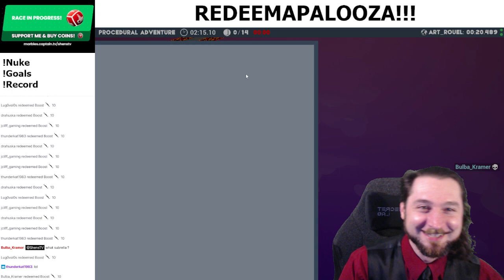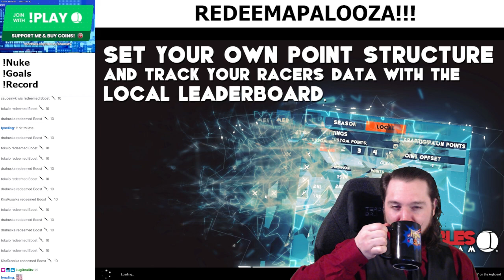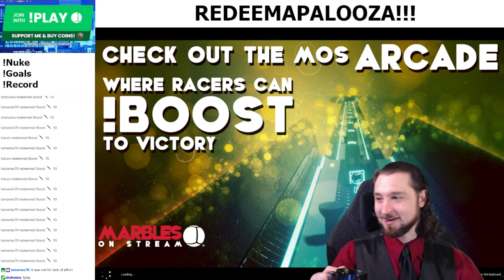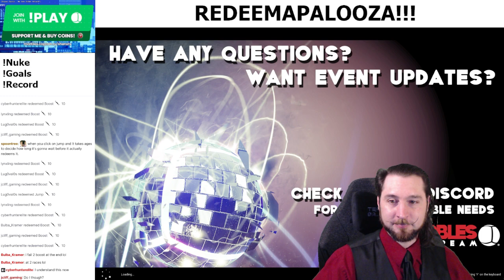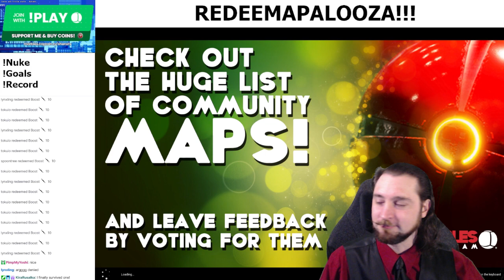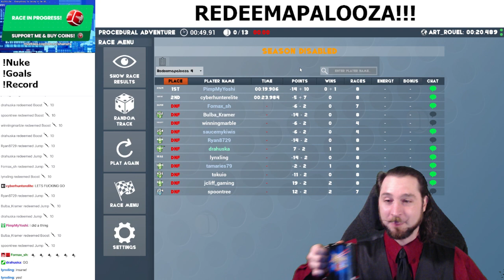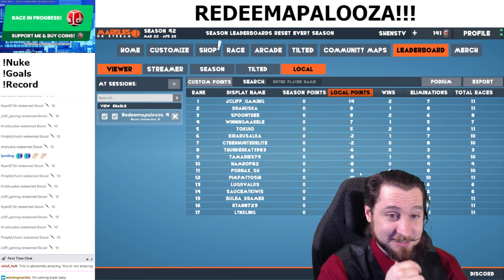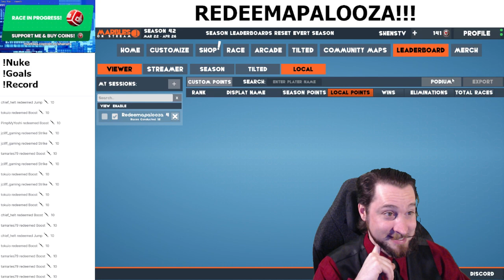Redeemapalooza 4 (Marbles On Stream)